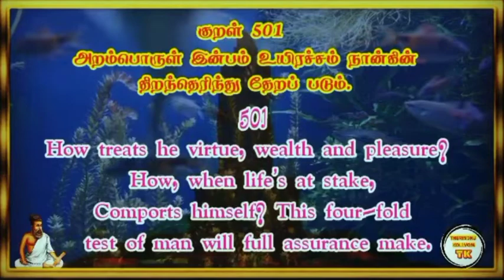திருக்குறள் அதிகாரம் 51 THIRUKURAL 501 Chapter 51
திருக்குறள் அதிகாரம் 51 THIRUKURAL 501 Chapter 51 @Therindhu kollvom TK

tamil
திருக்குறள் கதைகள்,
திருக்குறள் பொருள்,
திருக்குறள் கதை,
திருக்குறள் தமிழ்,
திருக்குறள் 1330 குறள்,
திருக்குறள்கள்,
திருக்குறள் திருக்குறள்,
திருக்குறள் பொருளுடன்,
திருக்குறள் புக்,
திருக்குறள் க்கு,
திருக்குறள் க்ஸ்,
திருக்குறள் க்கள்,
திருக்குறள் க்கல்,
குறள் திருக்குறள்,
திருக்குறள் ங்ឺ,
திருக்குறள் ச்சு,
திருக்குறள் ச்தா,
திருக்குறள் ச்ச,
திருக்குறள் திருக்குறள் திருக்குறள்,
திருக்குறள் ஞ்சி,
திருக்குறள் ஞ்ச,
திருக்குறள் ஞ்சா,
திருக்குறள் இன் தமிழ்,
திருக்குறள் விளக்கம்,
திருக்குறள் ட்ராயிங்,
தமிழ் திருக்குறள்,
திருக்குறள் ண்டி,
திருக்குறள் ண்டு,
திருக்குறள் ண்டே,
திருக்குறள் ண்டா,
திருக்குறள் தமிழில்,
திருக்குறள் தாய்மை,
thirukural tamil,
thirukkural in tamil,

My channels

Support as